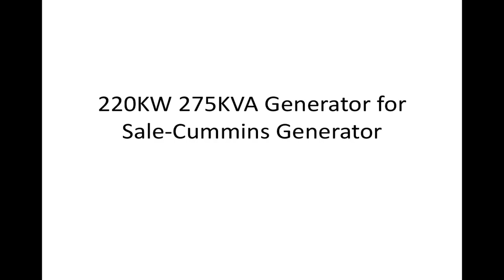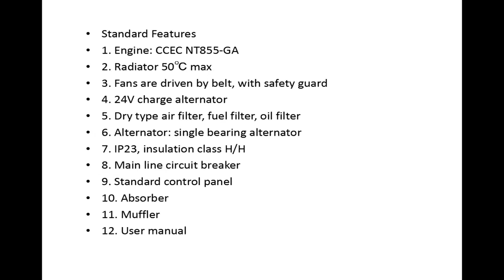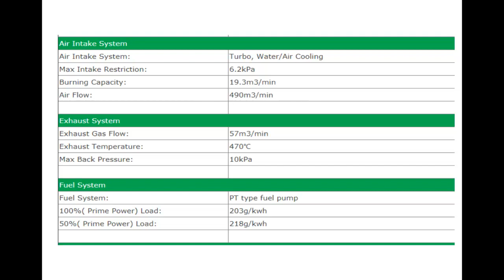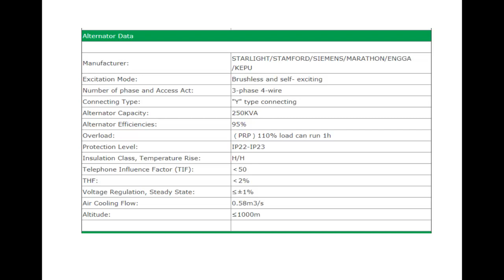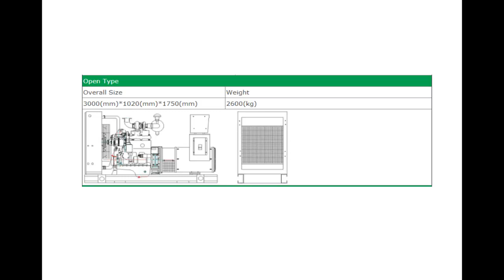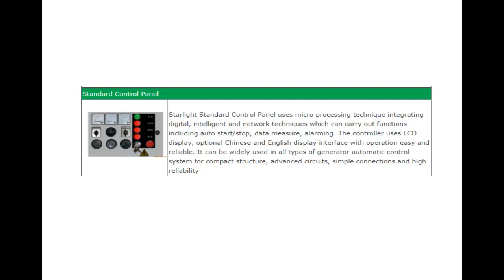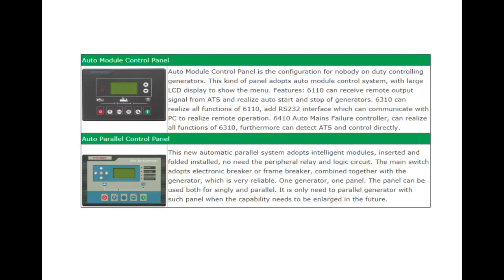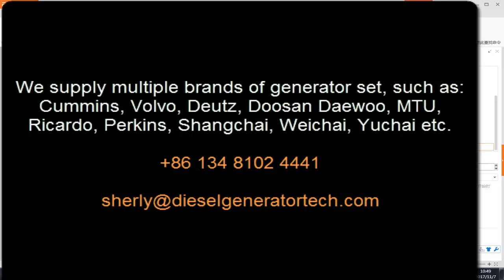220KW 275KVA Generator for Sale-Cummins Generator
Diesel Generator Set Data
Set Type: XG-220GF
Prime Power: 220KW/275KVA
Rated Current: 360 (A)
Rated Frequency: 50(Hz)
Start-up time: 5～6(s)
Power Factor: 0.8(Lag)
Rated Voltage: 400/230(V)